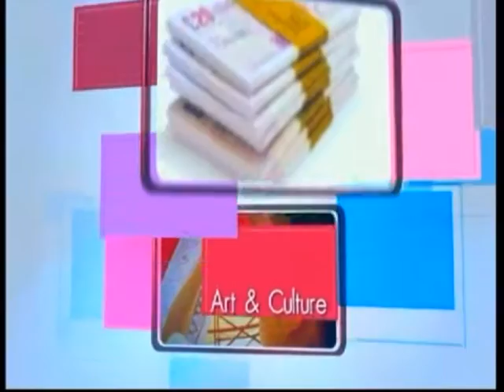onair 05022557 วาไรตี้ทูเดย์บาย สายสวรรค์ ขยันยิ่ง ตอน ดอกป็อปปี้เพื่อวีรบุรุษ